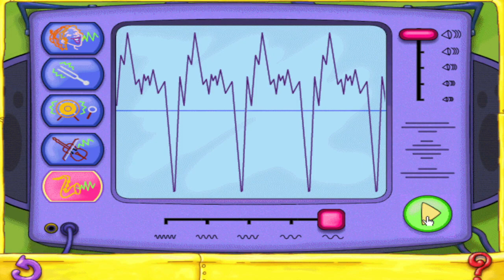The Magic School Bus In Concert Full Gameplay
The Magic School Bus in Concert is an installment in The Magic School Bus series of Activity Center PC games.

Ms. Frizzle takes her class (Phoebe, Carlos, Ralphie, and Keesha) on a field trip to Concert Stage Central to learn all about musical instruments and how sounds are made.